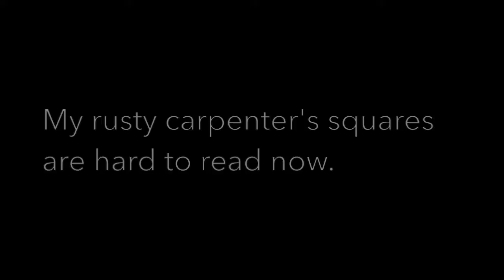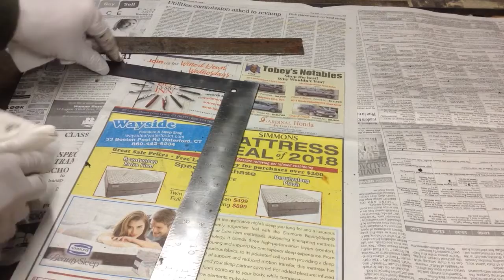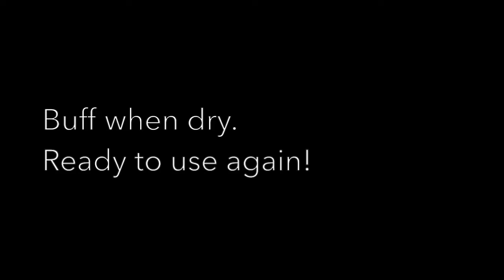Restoring Rusty Carpenter's (Framing) Squares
Cleaning up my carpenter's squares to remove the rust, paint, and glue that has accumulated over the years.